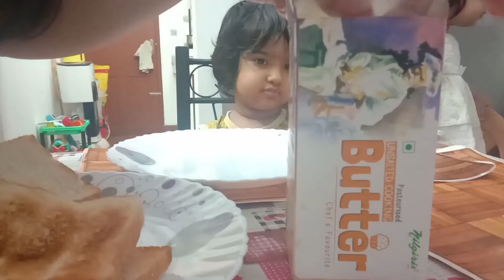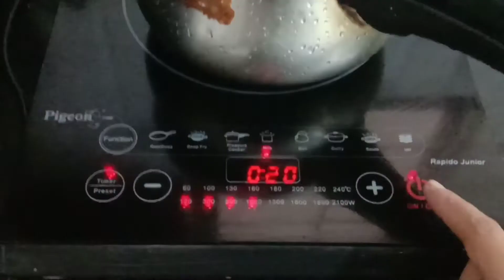DAY IN THE LIFE vlog || Birthday prep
Today's video is based on my day in the life on week days. And also shared with you Aahana's birthday preparation.
Thank you very much for your support. X